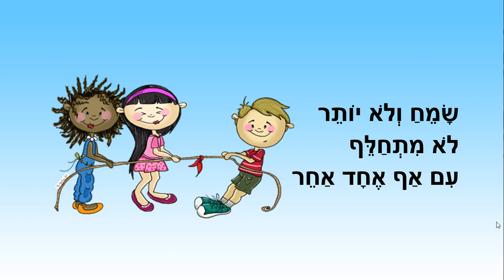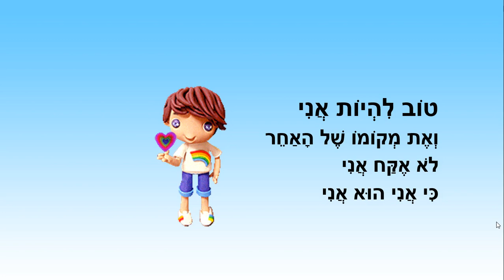טוב להיות אני - סיפור קצר לילדים - כתבה: ריקי זקן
טוב להיות אני
סיפור ילדים